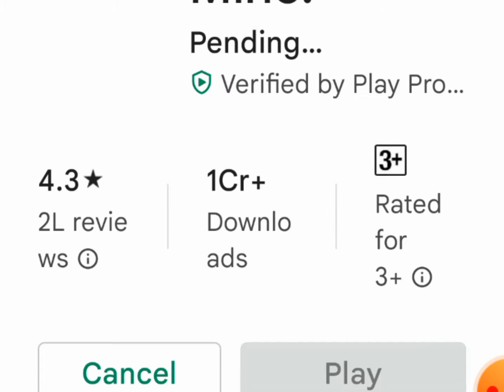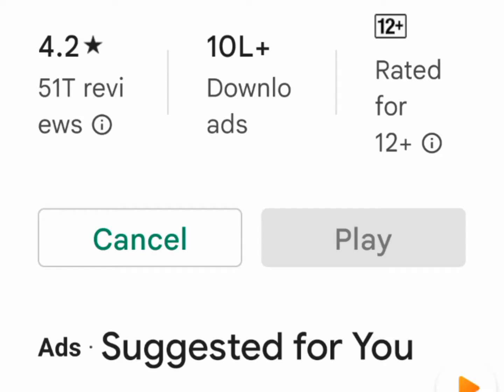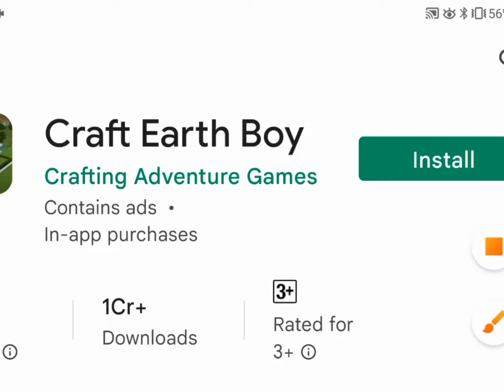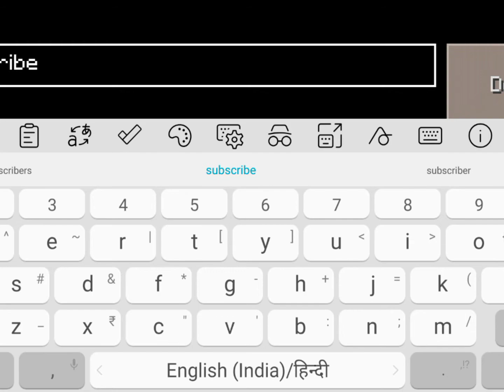Top 3 games like minecraft that will actually blow your mind |copy of minecraft